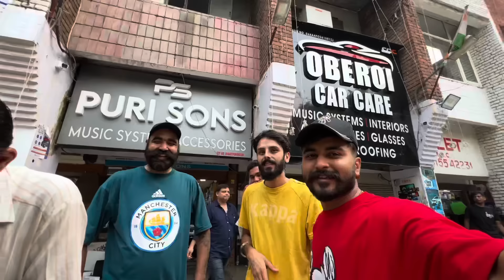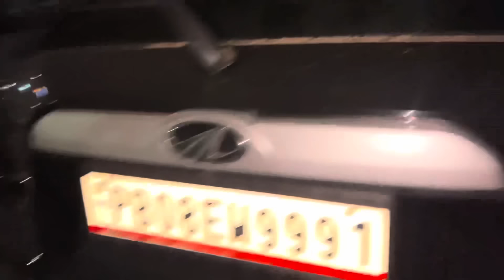Fortuner di full modification done hogi✅ | Sehaj di Larhaayi ho chali c🤬 | Nishan khehra